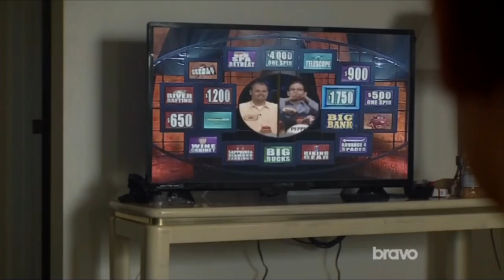Joshua " J" Cody - See What I've Become